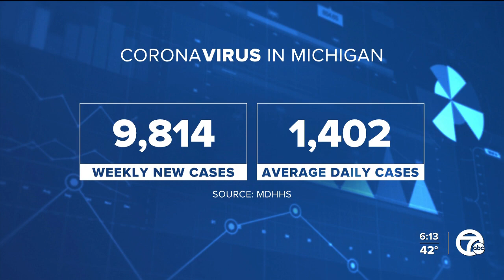As new COVID variants emerge, so do concerns about transmissibility, mitigation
While there is no evidence so far that XBB.1.5 is more virulent than its predecessors, Dr. Sims tells me, the Omicron subvariant is highly transmissible. Hospitalizations and ICU cases are still low.